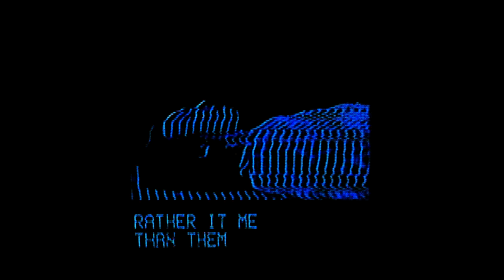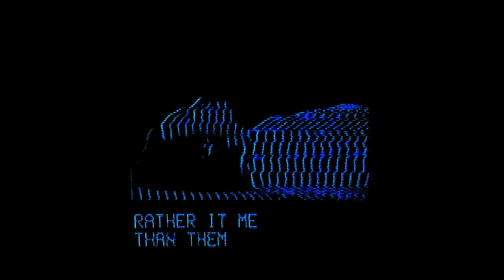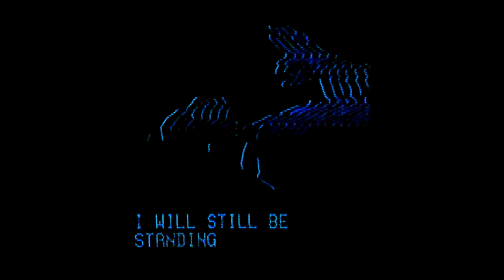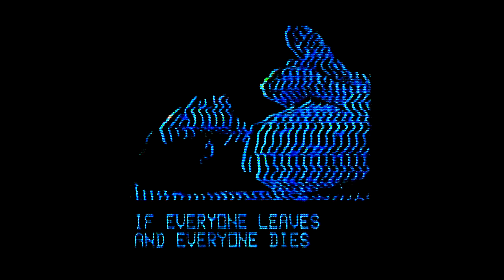San Fermin - My Love Is A Loneliness (Official Visualizer)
Video by Katrina Peterson
Staring Claire Wellin

Lyrics :

My love is a loneliness
It sits just next to greed
It comes on quick and wasteful
It uses up and leaves
My love is an emptiness
To hold but never have
It’s permanently fleeting
It runs right through your hands
If everyone leaves and everyone dies
It’s just a question of when
If everyone cheats and everyone lies
Rather it me than them
It lives right next to grief
A door you only exit
A room you only leave

My love is a selfishness
My love is a thief
It comes in quick and quiet
It takes more than it needs
If the worst should happen
And it will, and will again
I will still be standing
With loneliness, my friend
To start again
It knows the way of things
There are no surprises

2023 Better Company Records